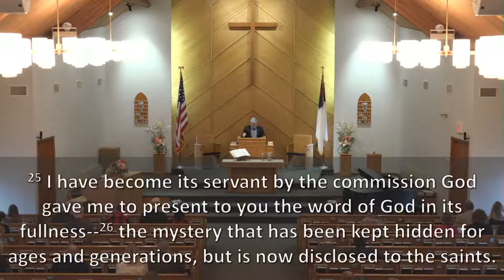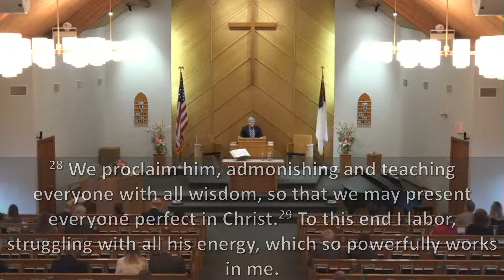We Proclaim Him | Mr. Filipe Cortial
Sunday morning Sermon by Mr. Filipe Cortial to the People of God at PPRBC.